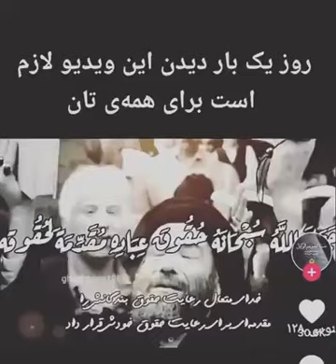شیخ محمد صالح پردل از خود مان خوبی پخش کنیم درس 5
در این برنامه قصد داریم تا ویدیویهای اسلامی را بصورت گام به گام خدمت شما بزرگواران تقدیم کنیم.

مدرس

تماس ها:
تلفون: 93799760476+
ایمیل ها:

With kindness
Msc. Hamed Sirat